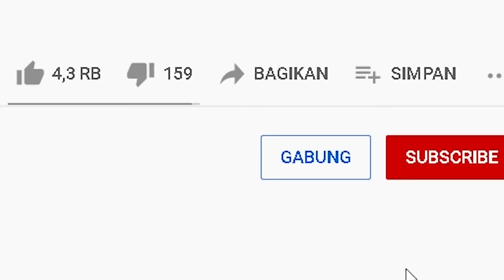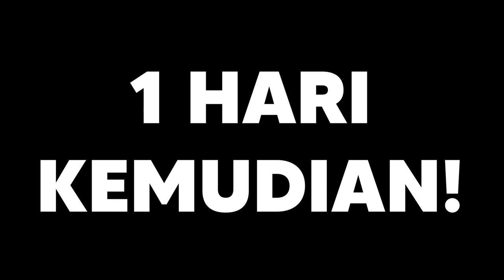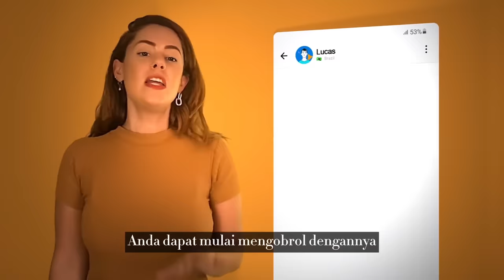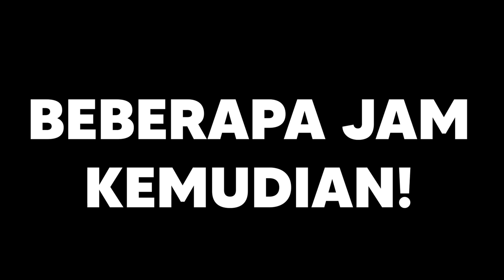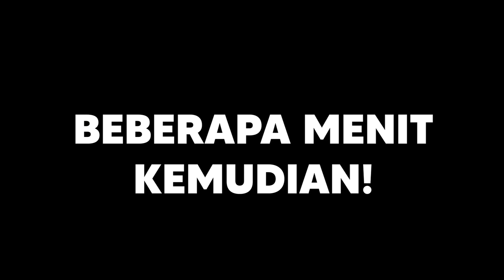MIPAN & ZUZUZU Akhirnya! Bertemu Orang Tua Nya! & Meninggalkan AKUDAV (Brookhaven) - Roblox Roleplay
Guys, untuk kalian yang ingin punya lebih banyak teman atau mencari pacar tinggal tekan link dibawah ⬇️⬇️⬇️

AKHIRNYA! ketemu dengan orang tua kandungnya! mipan & zuzuzu akan pergi dari kota brookhaven... tapi ada yang aneh!